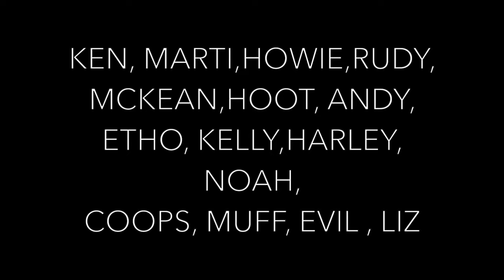Effing2Heads - A Tassie Surf Film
Effing2Heads is a Tasmanian short surf clip featuring various locals , shot all around the state.
Made for a recent local movie night , but now online due to demand !
Thankyou to all those who contributed footage !

Surfers Featured :
Kelly Nordstrom
Noah Hasset
Marti Paradisis
Matt Kennedy
Kyle Cooper
Brad Jackson
Shaun Wallbank
James Mckeen
Rudy Davis
Howard Groves
Andy Jack
Harley Ward
Ethan Wilson
Lizzie Stokely
James Eaves

Footage courtesy of all contributors including :
Simon Treweek
Richie Hasset
Talon Clemow
Stu Gibson
Howard Groves